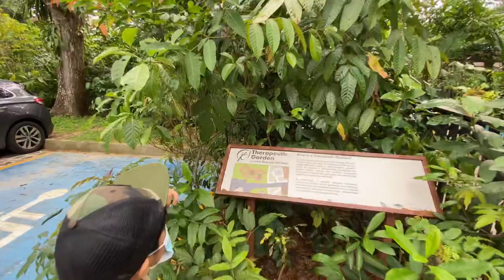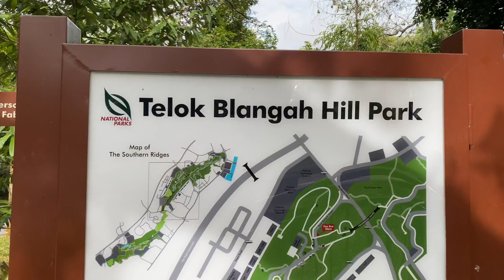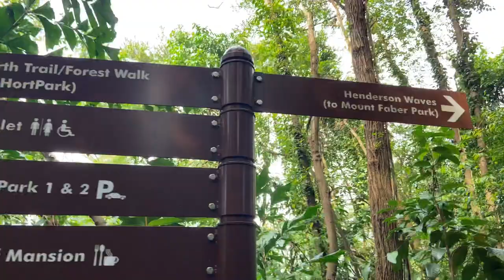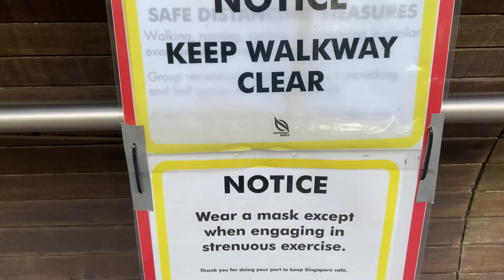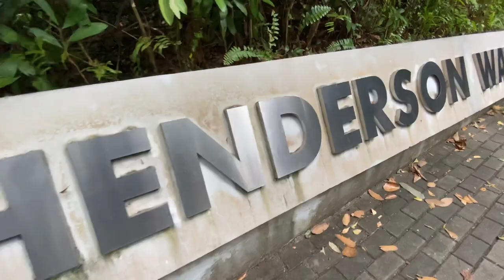Weekend at Telok Blangah Hill park + Henderson Waves - Pandemic series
Henderson Waves is a bridge that connects Telok Blangah Hill Park and Mount Faber, it is the highest pedestrian bridge in Singapore. This is one of the iconic bridge because of the distinctive wave-like structure consisting of a series of undulating curved 'ribs'. Make sure to add this in your list when you visit the little red dot.

Musician: InShot Classics

Musician: InShot Classics

Musician: InShot Classics

Musician: InShot Classics

Musician: InShot Classics